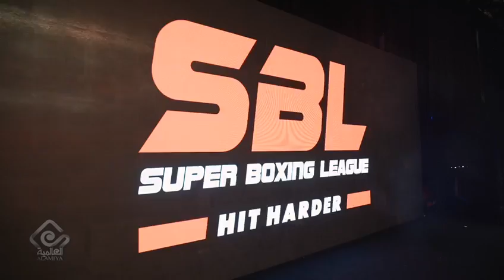الشركة العالمية | أبطال الملاكمة في موسم جدة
أجواء حماسية ومثيرة شهدتها الجوهرة بمدينة الملك عبدالله الرياضية  🤩👏
بحضور الفنانين الذين اشعلوا حماس الحضور